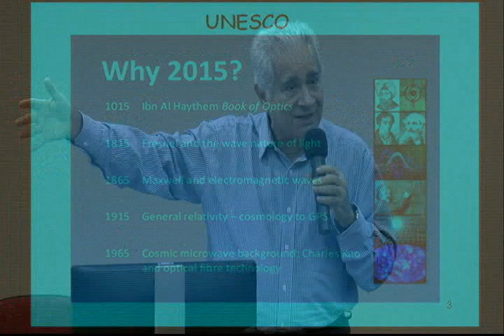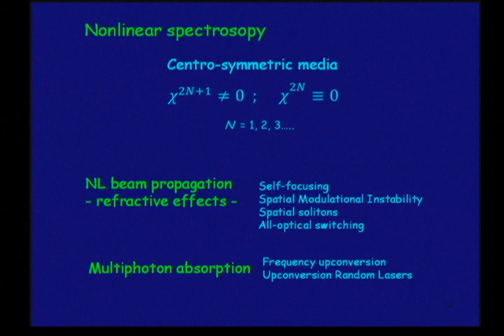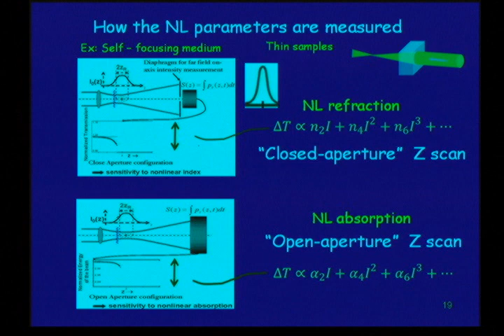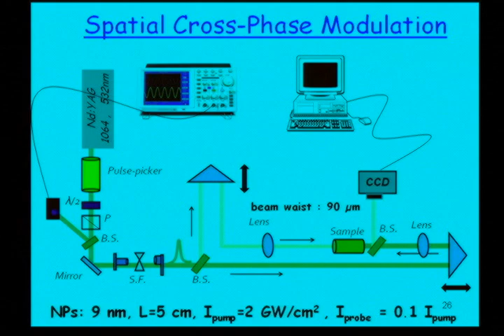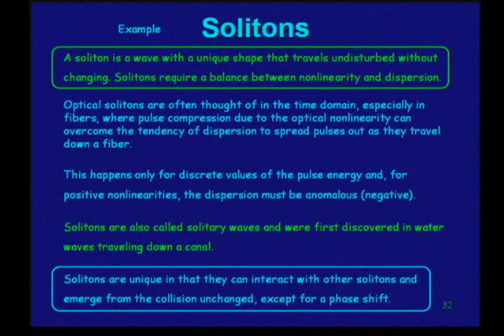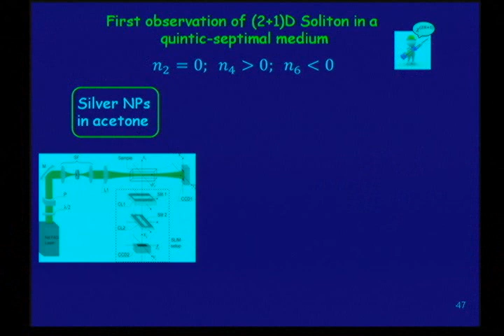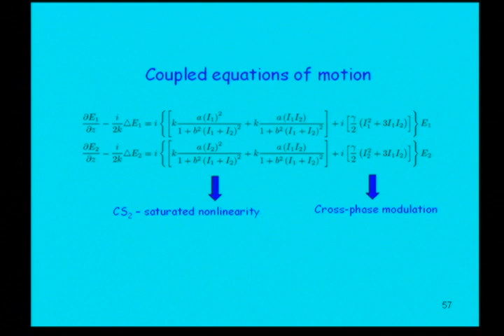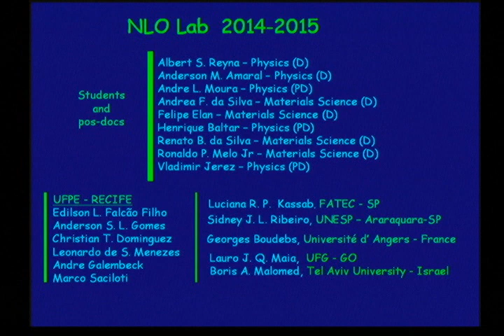When high order nonlinearities are useful - rather than just a curiosity: Prof. Dr. Cid B. de Araújo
Workshop Light: Life & Science realizado durante a 67ª Reunião Anual da Sociedade Brasileira para o Progresso da Ciência (SBPC).
Que teve como tema: “Luz, Ciência e Ação”, alusivo ao Ano Internacional da Luz, celebrado em 2015.

Evento apoiado pela FAPESP.